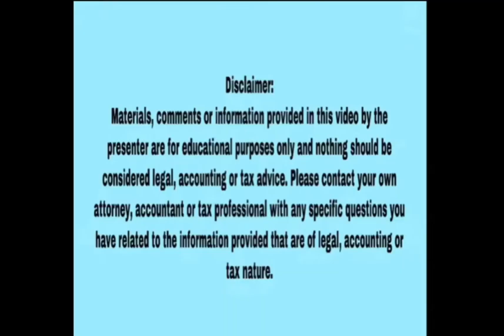Canada Tourist Visa | Q&A | S36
Answers of Comments